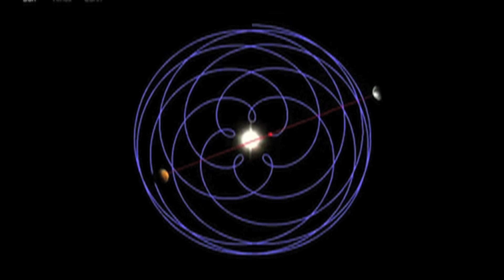The ROSELINE - High Priestess wisdom; Venus & Earth's 8 year dance around the Sun/99 full moons...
The Prophet Muhammad likened his daughter FATIMA to VENUS, Fatima's husband ALI to the MOON and himself to the SUN. By saying that he may have been hinting that Fatima held the original very advanced Khadijah bint Khuwaylid teachings, and that when he talked of the 99 names of Allah he MAY have been alluding to the 99 full moon illuminations as the Earth and Venus complete their 8 year dance around the Sun. [see vid]

I believe Cleopatra's needle is symbolically pointing to the Goddess star, directing Venus energy towards the Palaces of Alchemy on the other side of the river.

Words transcribed from the spiritual realm.
Voiceover by Virginie Ascension.

music; MYSTERY SCHOOL
Dave HEATH - ALTO FLUTE/SYNTH
Rupert BROWN - DRUMS [mix]

 My other films about this subject are;
THE WISDOM OF SOPHIA
ICELAND QUEST
THE RISE OF FATIMA.
ILLUMINATI & THE PRIORY OF SION